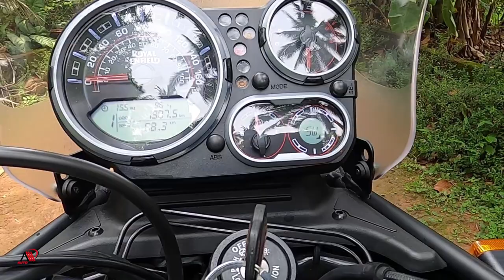RE HIMALAYAN BS6 Pro's & Con's // PART 1 // AM Signature Walkaround video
Editing :- Adobe Premiere Pro
Part 1 // AM Signature Walkaround // Pro's & Con's
Part 2 // AM Signature Test Drive (Will be uploaded Soon)